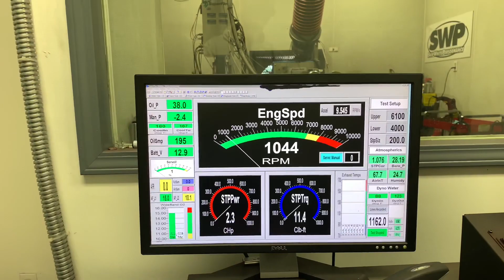Kenneth Stone 572ci bbc Skip White Performance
Fred sold his shop to an investor in 2016 and the new owners continue to reap the benefits from this confusion between the two shops. This investor lacked any knowledge of this industry. They continue to use the White Performance & Machine name. Contrary to what is posted on their website, Fred White is no longer associated with the company in any way. Their main spiel in advertising is, "In business since 1979," when in fact, we purchased the White Performance company in 2003, with the exception of the machine shop.

All in all, we have been in this business going on 17+ years. Skip White's passion has been owning and building street rods for 47 years on a personal level. The knowledge he has gained over time has allowed him to venture into this business and succeed to a very high level.